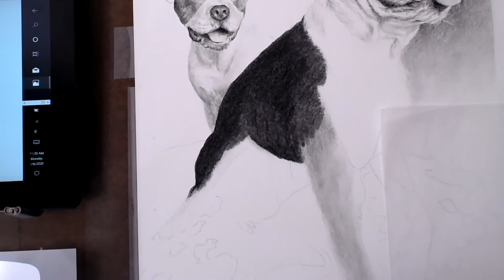Draco and Dobby - Pet Portrait Part Two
This is Part Two featuring a drawing a pet portrait using graphite, carbon, and charcoal pencils. This is Draco and Dobby. The portrait is done on 11x14 Strathmore 300 series paper.

List of Materials:
Strathmore 300 Series Drawing Paper
General's 9xxxB Extra Black Drawing Pencil
General's Carbon Soft Black Drawing Pencil
General's 8B Graphite Drawing Pencil
General's 6B Graphite Drawing Pencil
General's 4B Graphite Drawing Pencil
General's HB Graphite Drawing Pencil
Primo Charcoal 59-HB Pencil
Tombow Mono Zero Eraser Pen
Kneaded eraser
Blue Tac (used as an eraser)
Factis Black 18 Eraser
Blending stumps
Chamois and felt
Tapestry Needle
Scotch Tape
Krylon Workable Fixative